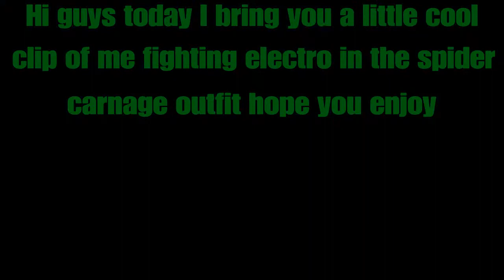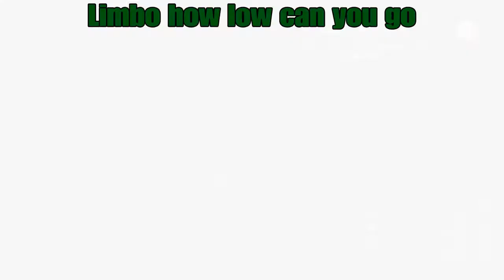SpiderCarnage vs ELECTRO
Lets kick his blue face bich looking low life ass guys